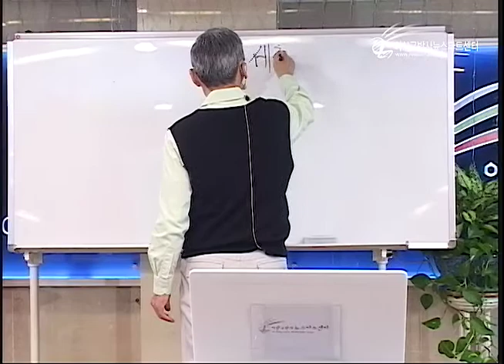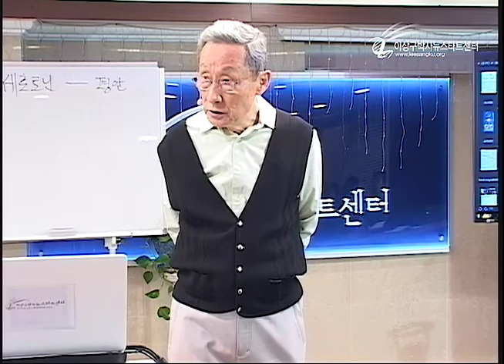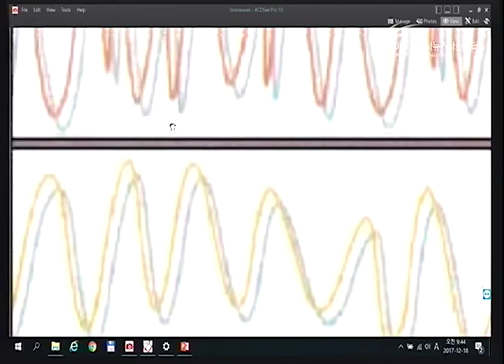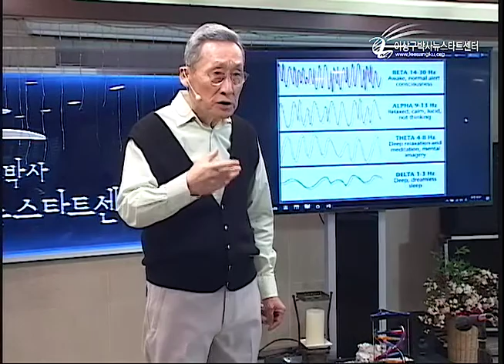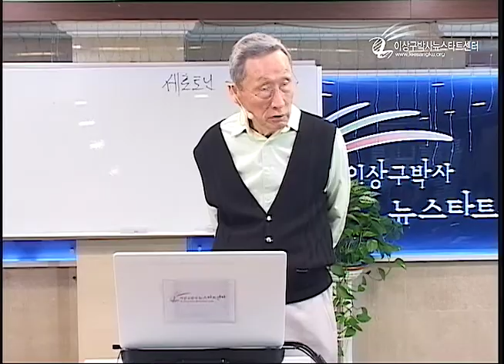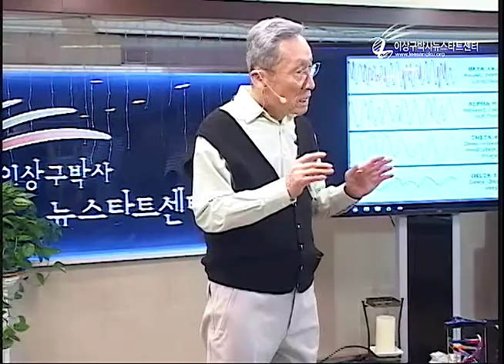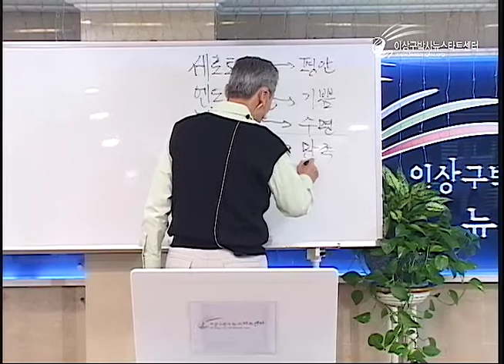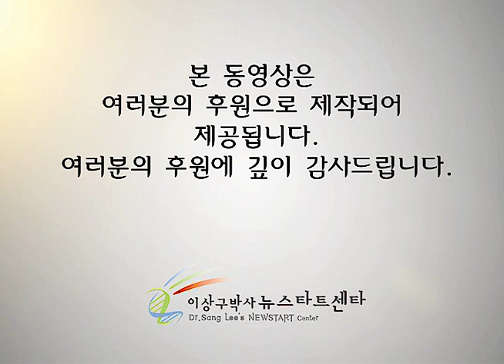R211 18 스트레스 해소의 길